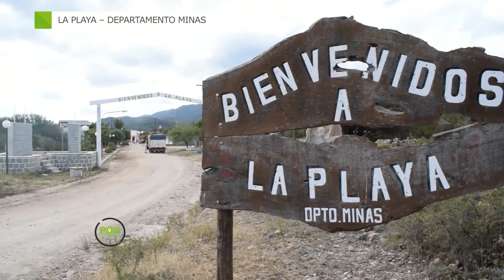LA PLAYA - DEPARTAMENTO MINAS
Le damos la bienvenida a la LaPlaya localidad ubicada en el ValleDeTraslasierra en el noroeste cordobés.

¿Vos conocías esta localidad? Hoy te la mostramos en detalle en PuntoDePartida